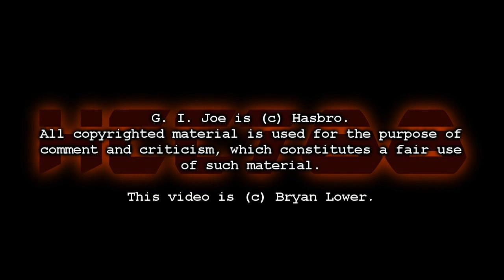HCC788 - Change me back!!!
Visit HCC788.com!

Special Thanks to:
Tyler Levens, Shaun Drefahl, and Raz Holly